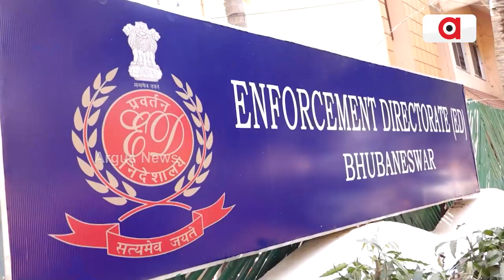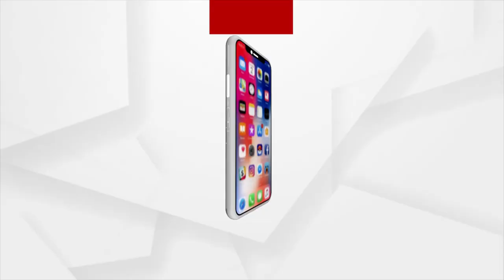ଇଡି ତାଲିକାରେ ନେତା, ବିଲଡର, ହୋଟେଲ ମାଲିକ, ଫିଲ୍ମ ପ୍ରଯୋଜକ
ଖୁବ୍ ଶୀଘ୍ର ପ୍ରବର୍ତ୍ତନ ନିର୍ଦ୍ଦେଶାଳୟ କରିବ ନୋଟିସ
ଅର୍ଚ୍ଚନା ନାଗ କେଳେଙ୍କାରୀରେ ଇଡିର ଘଣ୍ଟାଚକଟା ପରେ ବଡ଼ ଦୁର୍ନୀତର ହୋଇପାରେ ପର୍ଦାଫାଶ୍ । ଅର୍ଚ୍ଚନା ନାଗ ବ୍ୟବହାର କରୁଥିବା 40 ଲକ୍ଷ କାର ପାଇଁ କିଏ ଦେଇଥିଲା 33 ଲକ୍ଷର କ୍ୟାସ ତାକୁ ନେଇ ଆରମ୍ଭହୋଇଛି ଖୋଲତାଡ । ଇଡି ତାଲିକା ବି ପ୍ରସ୍ତୁତ କରିଛି । ସେମାନଙ୍କୁ ଖୁବ୍ ଶୀଘ୍ର ହୋଇପାରେ ନୋଟିସ ।